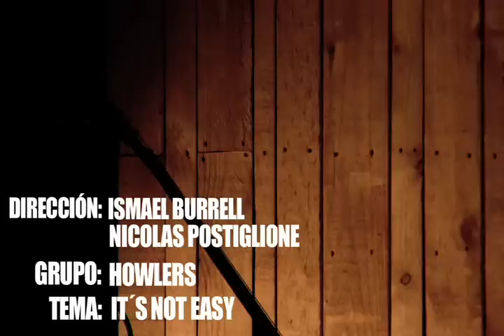Howlers - Its Not Easy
Directed by Ismael Burrell and Nicolás Postiglione